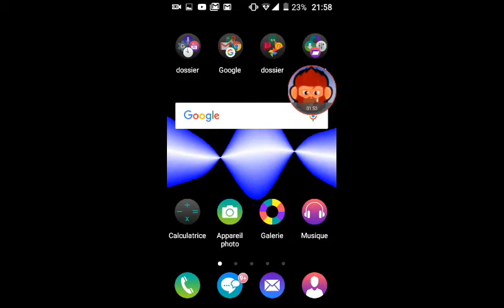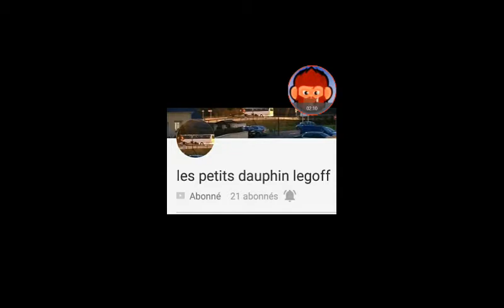Je présente les chaînes de mes abonnés actif